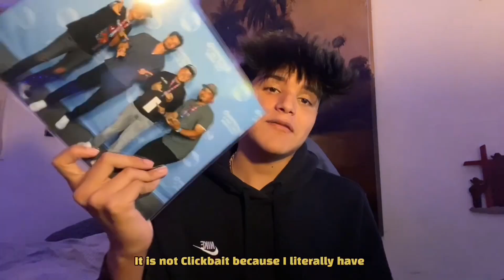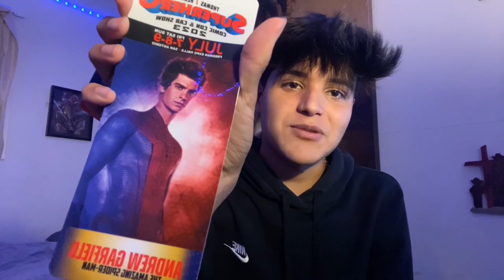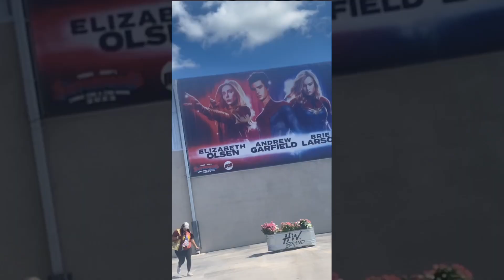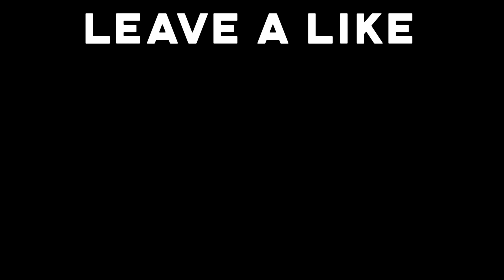I MET ANDREW GARFIELD!!!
Just an extra small, but who loves YouTube. Got inspired by Ireland boys, lance, Stewart, Mrbeast, Sam, and Colby just a boy who wants to keep you entertained every week. Believe in yourself and your dreams you can do all things through Christ who gives you strength we give God thanks, and give him the glory in ￼everything we do! When you believe and have faith in God, you don’t have to worry about the future you just know it’s all in his hands you just go and give it all you’ve Got.

I want everyone who watches my YouTube videos to be inspired and motivated to live their best life every day I’m gonna go on crazy adventures and do crazy challenges in the future that y’all aren’t ready for.